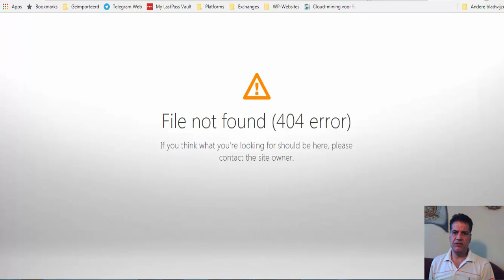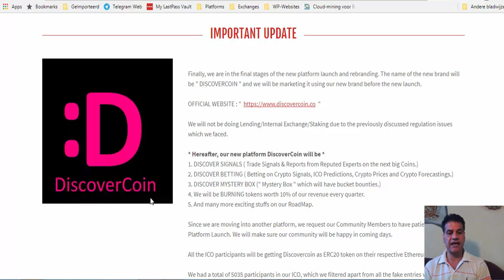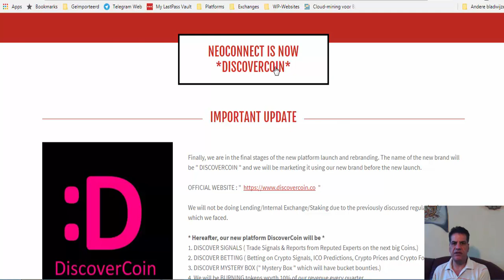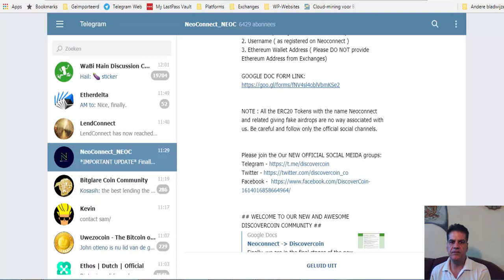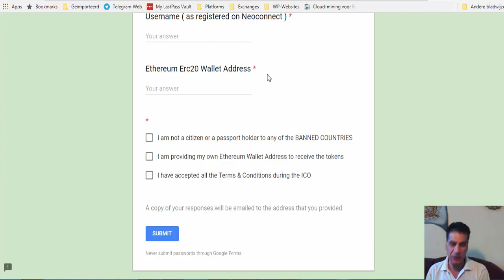Neoconnect update Rebranding to DISCOVERCOIN